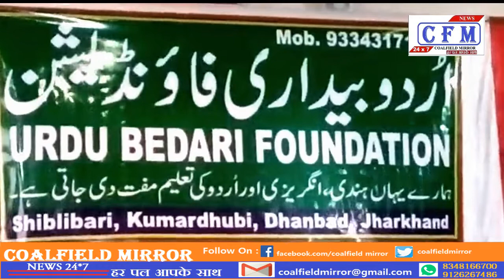CoalField MirroR 24.06.2019 : उर्दू बेदारी फॉउंडेशन ने छात्रों को पुरस्कृत किया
झारखंड : धनबाद जिले के कुमारधुबी, सिबलिबारी में उर्दू बेदारी फॉउंडेशन ने माध्यमिक एवं उच्च माध्यमिक में बेहतर प्रदर्शन करने वाले छात्र-छात्राओं को पुरस्कृत किया।
Urdu Bedi Foundation honored students
Jharkhand: Urdu Bedi Foundation, in Kumaradhubi, Sibalibari, Dhanbad district, rewarded the students performing better in secondary and higher secondary.

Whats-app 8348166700